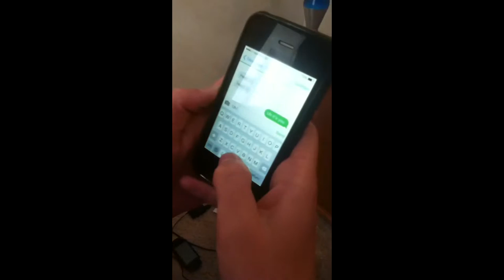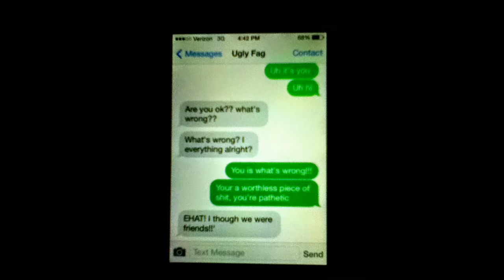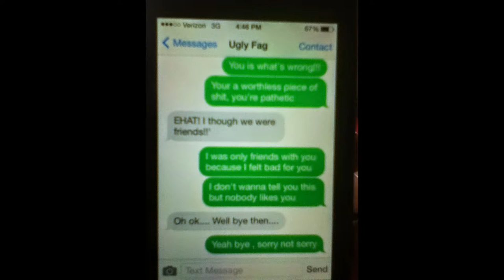Depression & Self Harm- LA project